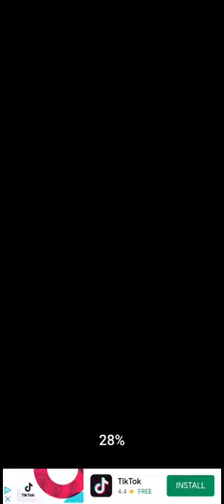Friday Night Funkin Wiik 1